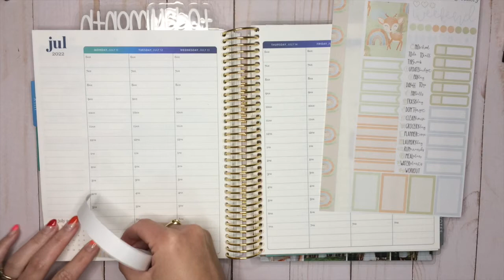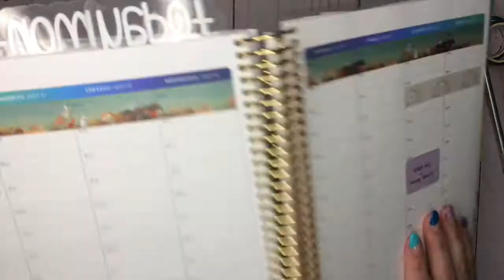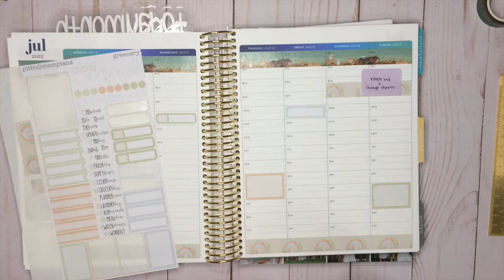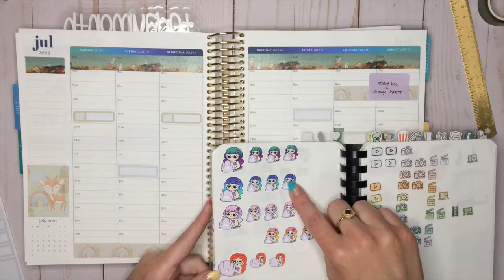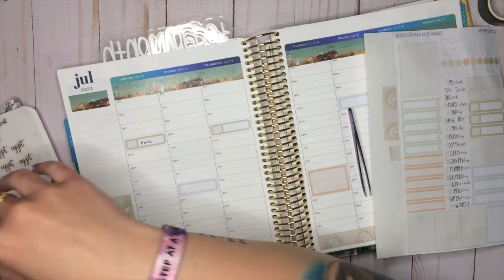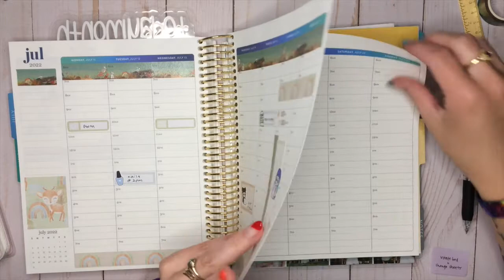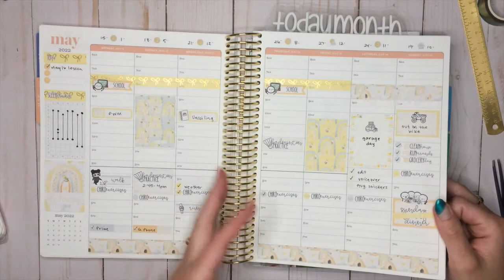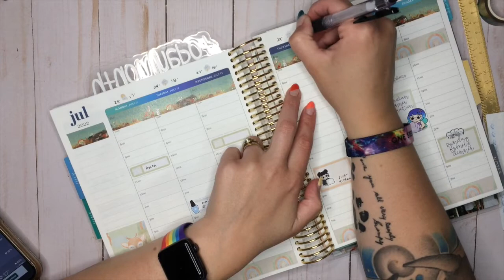PLAN WITH ME | July 11-17, 2022 | Greenery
Hey y’all!

Today I plan for the second week in July!

I hope you enjoy, and as always, happy planning!

Things I use:
Editor: iMovie
Camera: iPhone 4

10$ off your FIRST EC order!